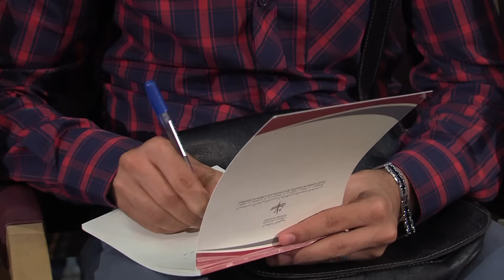انتخاب أعضاء الغرف المهنية: حزب الأصالة والمعاصرة يتصدر النتائج المؤقتة الجزئية (حصاد)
أعلن وزير الداخلية محمد حصاد أن النتائج الجزئية المؤقتة لانتخاب أعضاء الغرف الفلاحية وغرف التجارة والصناعة والخدمات وغرف الصناعة التقليدية وغرف الصيد البحري، على الصعيد الوطني، أسفرت عن حصول حزب الأصالة والمعاصرة على 354 مقعدا، بنسبة 18,13 في المائة، متصدرا بذلك هذه الانتخابات.